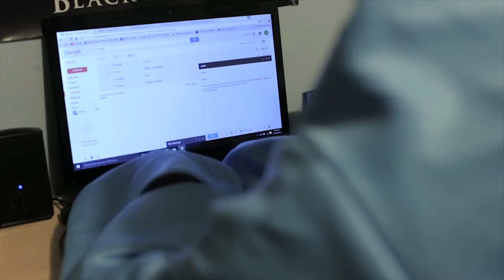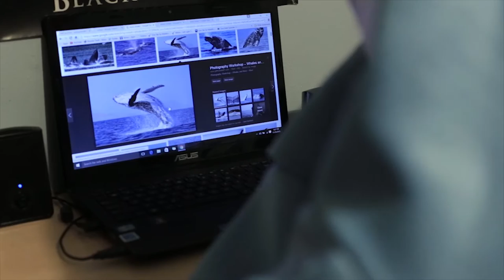Whale: A Film About Whale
Take a trip into the majestic world of Whale.